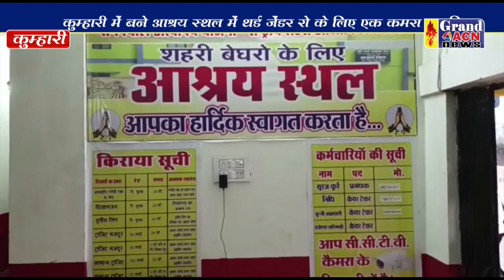थर्ड जेंडर आभार कुम्हारी Shailendra khare